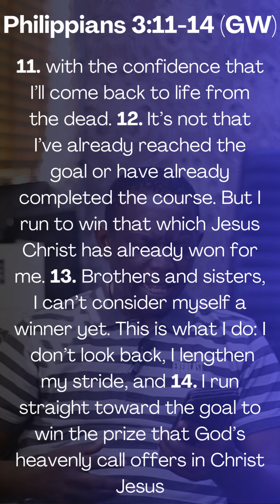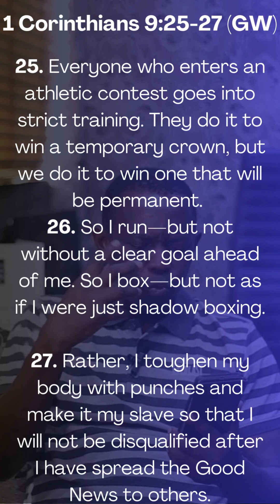Value of Pursuit (1)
Topic- Value of Pursuit 1

Text
‭Philippians 3:11-14 GW‬
[11] with the confidence that I’ll come back to life from the dead.
 [12] It’s not that I’ve already reached the goal or have already completed the course. But I run to win that which Jesus Christ has already won for me.
[13] Brothers and sisters, I can’t consider myself a winner yet. This is what I do: I don’t look back, I lengthen my stride, and [14] I run straight toward the goal to win the prize that God’s heavenly call offers in Christ Jesus

Talk
‭1 Corinthians 9:25-27 GW‬
[25] Everyone who enters an athletic contest goes into strict training. They do it to win a temporary crown, but we do it to win one that will be permanent.
[26] So I run—but not without a clear goal ahead of me. So I box—but not as if I were just shadow boxing.
[27] Rather, I toughen my body with punches and make it my slave so that I will not be disqualified after I have spread the Good News to others.

Conclusion
Gal. 2:20